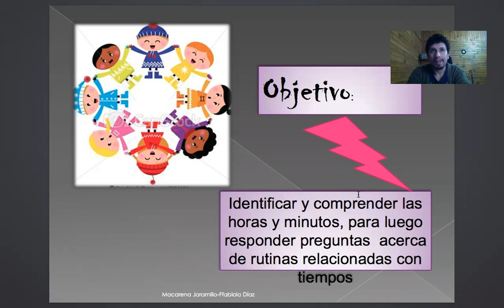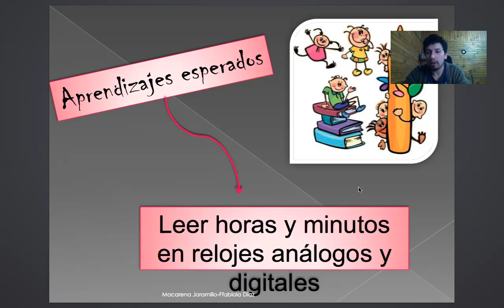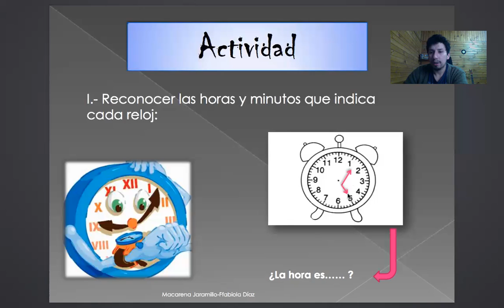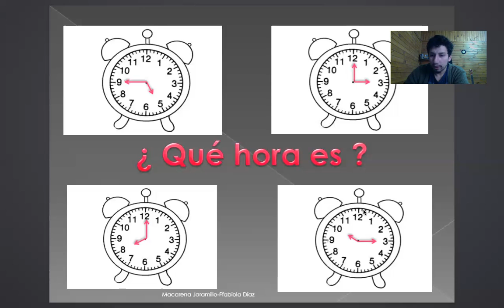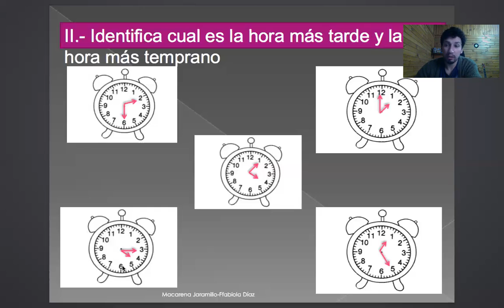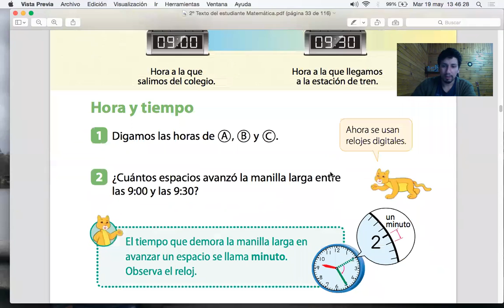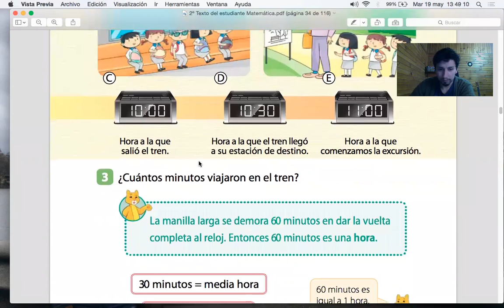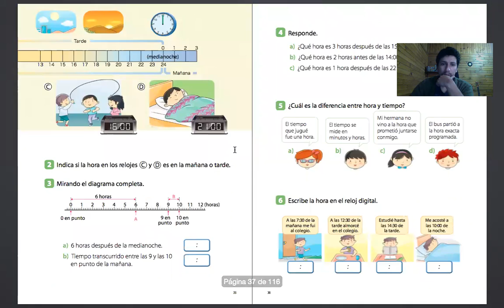2º Matemática "Aprendiendo la hora"